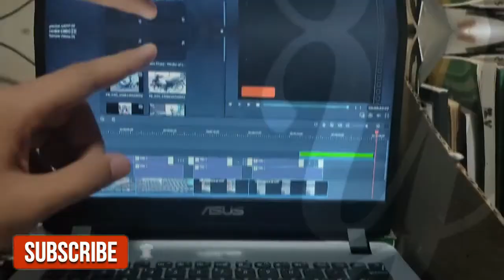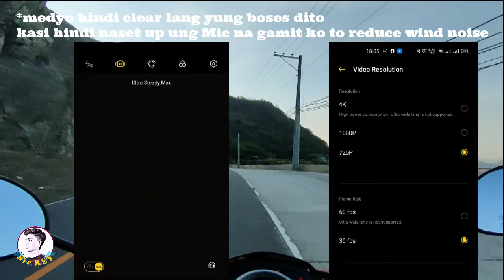Chest mount for motovlogging / No Action Camera? Use Your Cellphone / Smartphone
Smartphone used: Realme 6 Pro
Camera Settings:
720p/30fps
Ultra Wide Angle camera
Ultra Steady Max